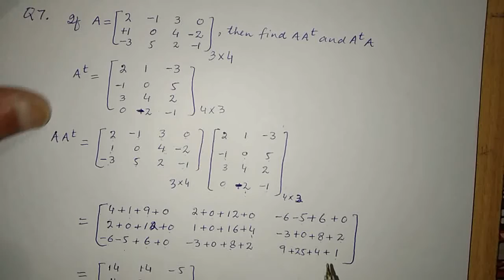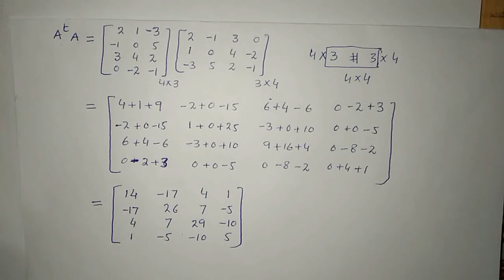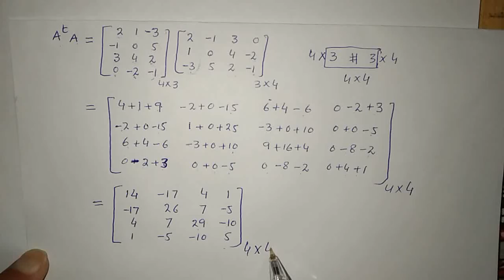Chapter 3, Exercise 3.2, Question 7, FSc part 1 ( Class 11 ) XI Mathematics, Federal Board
Exercise 3.2, Question 7 is solved. In this question matrix A is multiplied with its transpose from left and right side. And getting once 3 by 3 and then 4 by 4 matrix.